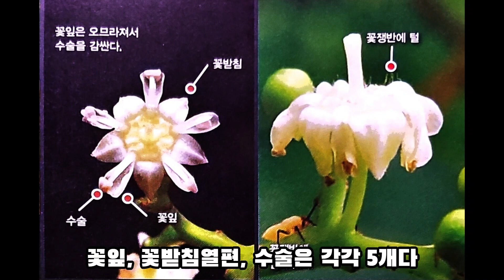78. 헛개나무 이야기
수목 시리즈